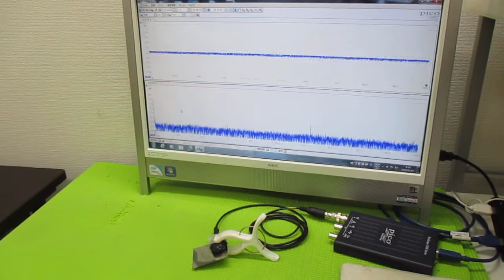超音波プローブの製造技術 ultrasonic-labo